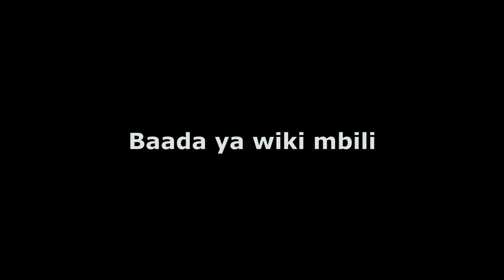UKATILI ULIYOPITILIZA MALI YA BABA {1}